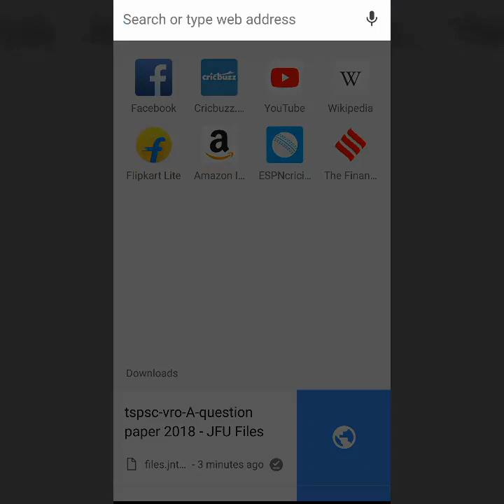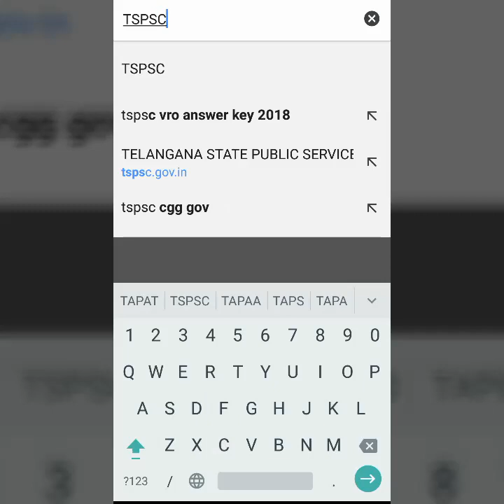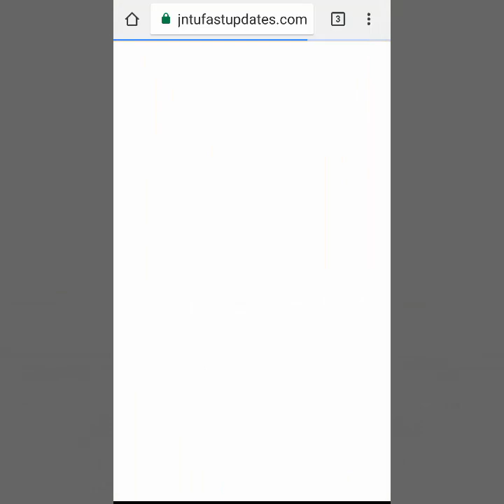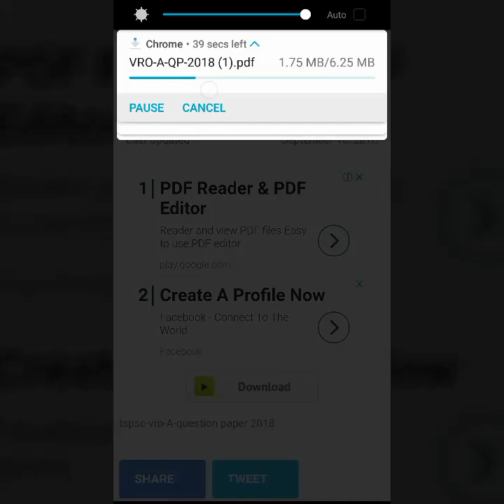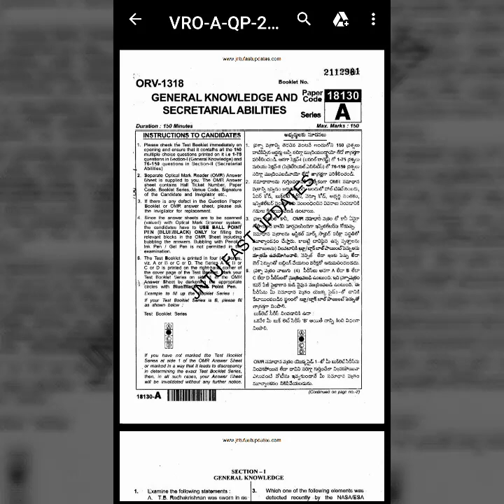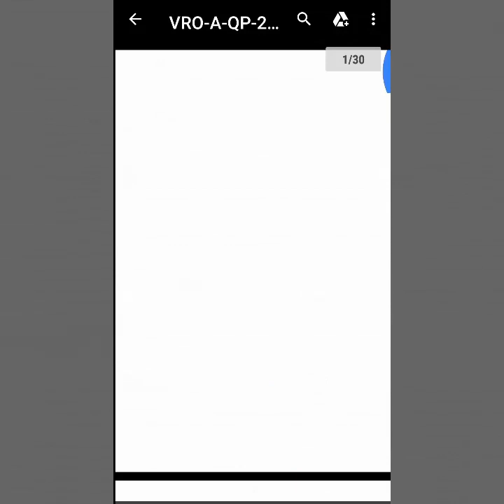TSPSC VRO Written Exam 2018 Question Paper & Answer key Download | TS VRO Answer key 2018 download